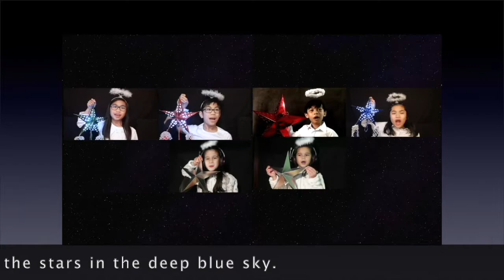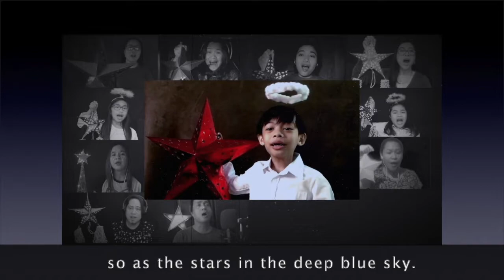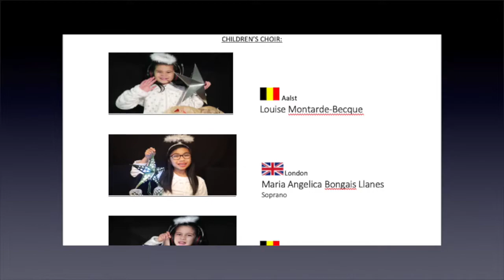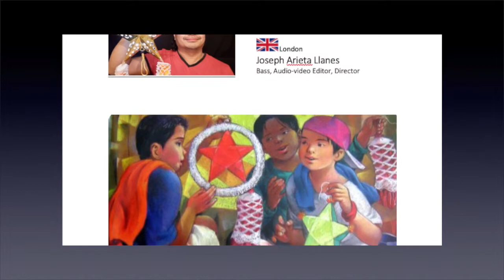Payapang Daigdig The Singing Friends Across the Globe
The Singing Friends Across the Globe Christmas wish to the world.